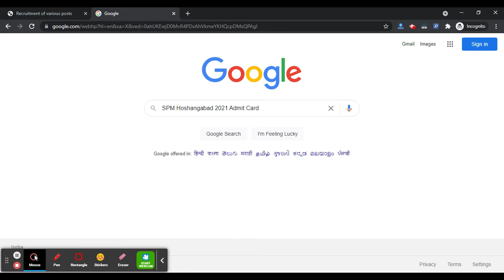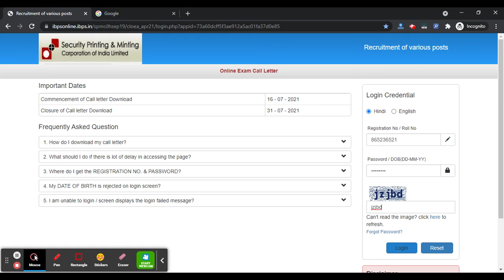SPM Hoshangabad 2021 Admit Card (Released) - Steps To Check SPM Hoshangabad Admit Card 2021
Download Security Paper Mill Hoshangabad Supervisor, JHT, JAO, and other Posts Hall Ticket and check Exam Date. Are you going to attend the SPM Hoshangabad Exam? If you waiting the Test Date to be held on 31st July 2021.